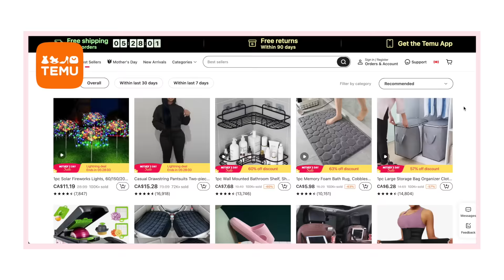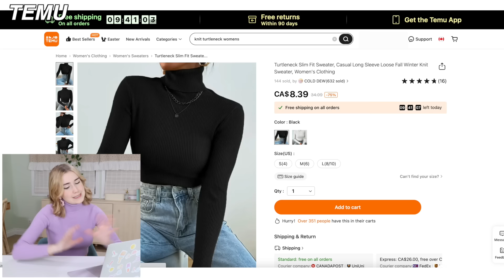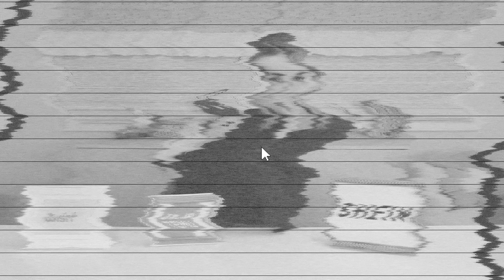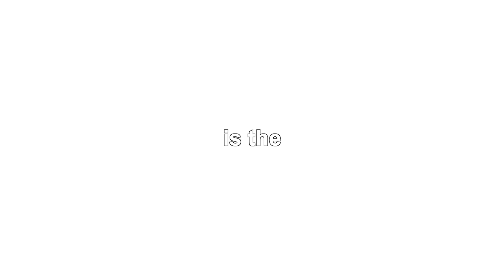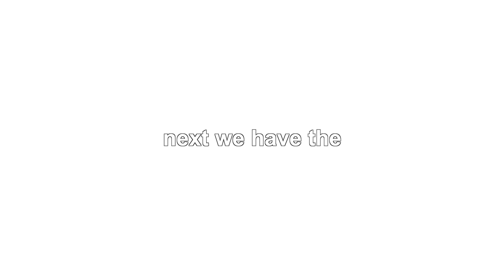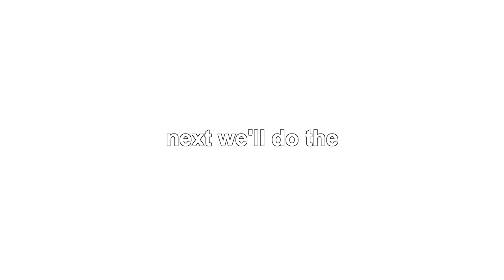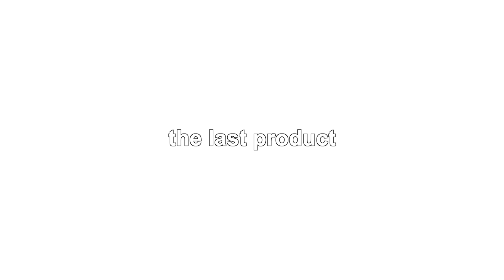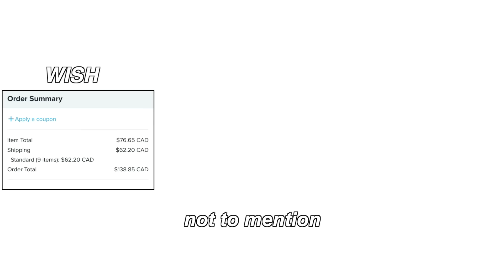I Bought the SAME products from Temu, Wish & Shein.. *let's compare them*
Are Temu, Wish & Shein Selling the SAME Products *let's find out*